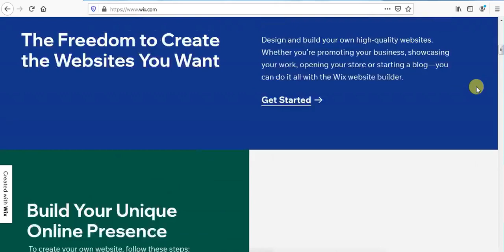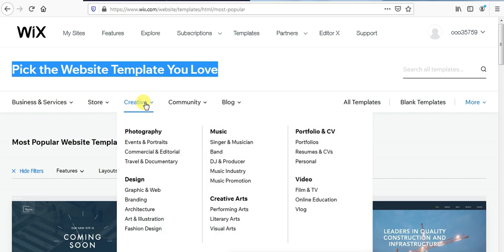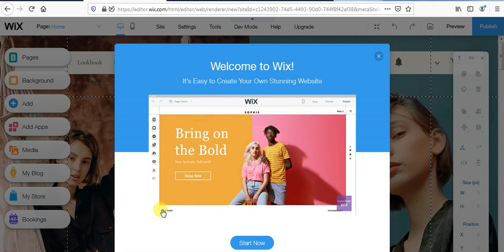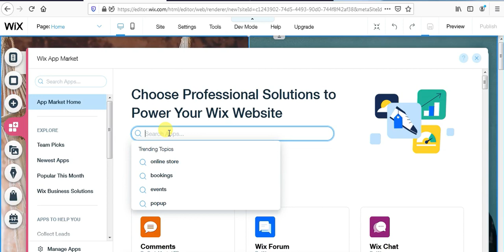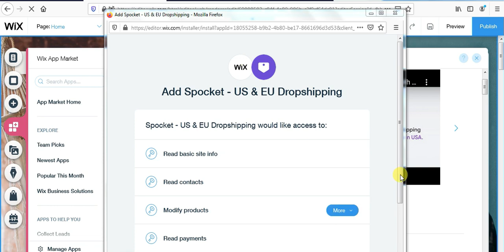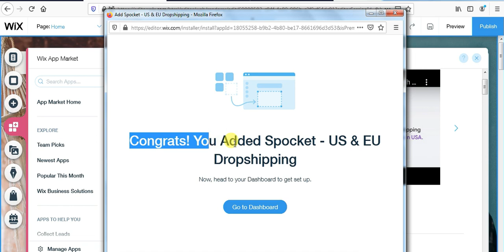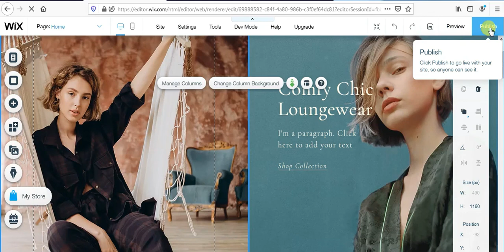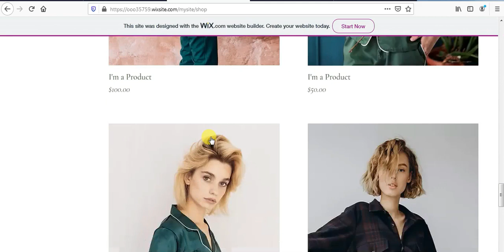Wix e-commerce tutorial for beginners with Spocket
this video talks about creating Wix e-commerce tutorial for beginners with Spocket